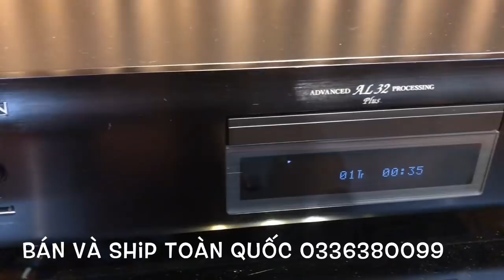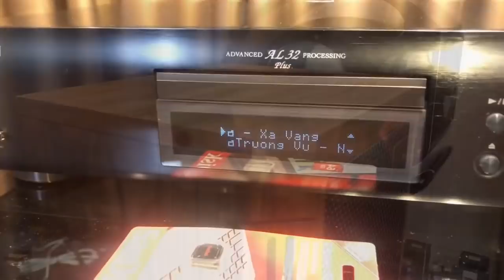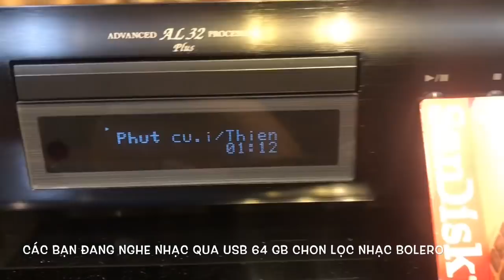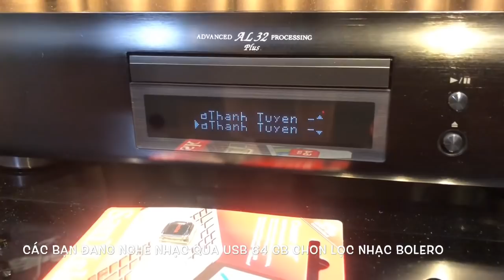Bộ Âm Thanh T55 (Amply 6P3C, Loa Mẫu Onken RFT L3401, CD Denon DAC)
Xem thêm các sản phẩm Bộ âm thanh hoàn thiện của Khang Audio :

Khang Audio chuyên cung cấp phụ kiện âm thanh bao gồm, dây loa, dây tín hiệu, dây AV, dây nguồn, lọc nguồn âm thanh, các loại đầu giắc, bộ chuyển đổi, kệ Audio, .